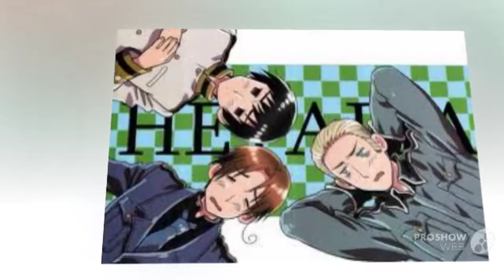Japan, Axis, and A Little Love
Japan, Taiwan then the Axis and Italy! All adorable. I love Japan.

Please check out this minecraft server if you play minecraft:

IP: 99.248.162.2